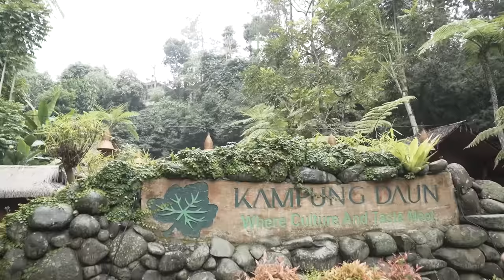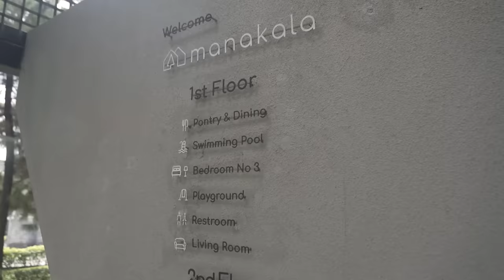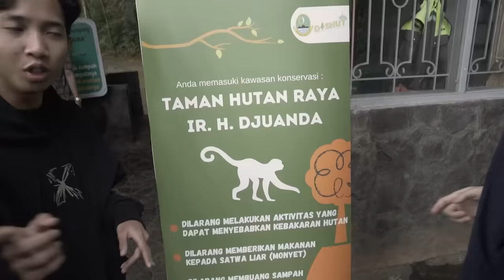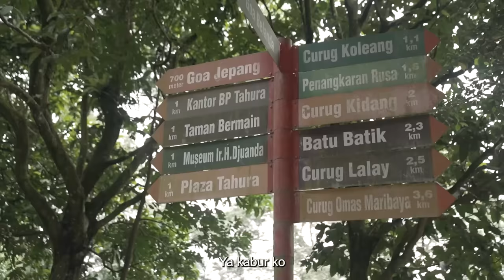BANGXIN KNOCK | VLOG BANDUNG RRQ MOBILE LEGENDS #1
Team RRQ Mobile Legends memanfaatkan waktu luangnya untuk berwisata ke kota Lembang dan mengunjungi beberapa tempat seru yang ada di sana. Gas langsung tonton videonya untuk lihat keseruan mereka ya!